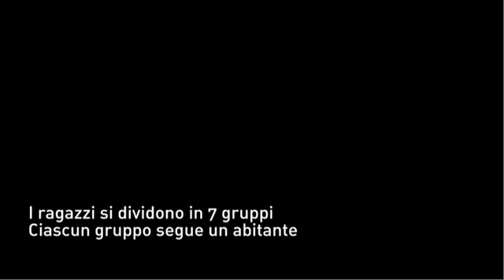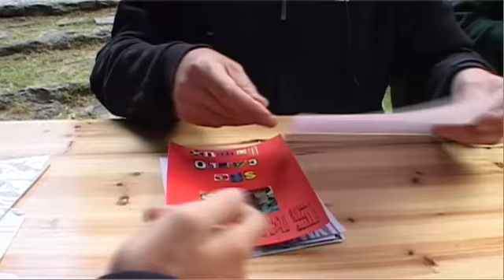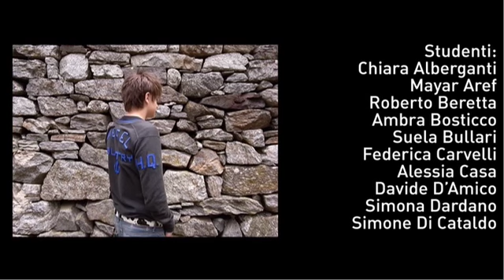Tracce di design, Alagna Valsesia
Il taccuino di viaggio
14-18 luglio 2008, Alagna Valsesia
Il workshop si è svolto nel bellissimo rifugio CAI &quot;Pastore&quot; di Alagna, a 1600 metri di altezza. L'ospite speciale era Stefano Boccalini, artista e docente di arte pubblica. Con lui i ragazzi hanno imparato ad inventarsi un taccuino di viaggio - fisico e virtuale! - con cui esplorare il territorio.